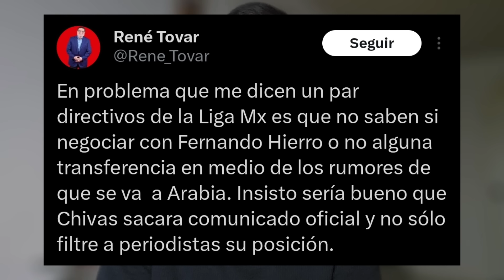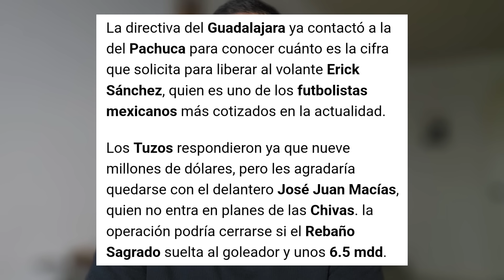⚠️ Entérate contra quién debuta Chivas en el Apertura 2024 | JJ Macías por Erick Sánchez?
El calendario del próximo torneo se dará a conocer muy pronto pero ya me enteré vs quién debutará Chivas. Duelo de alto calibre

noticias chivas
noticias chivas hoy
noticia chivas
liga mx
tapatio
tapatio chivas
chivas tapatio
chivas femenil
rumores chivas
fichajes chivas
refuerzos chivas
chivas 2023
chivas hoy
chivas ayer
chivas rumores
chivas fichajes
chivas refuerzos
alexis vega cruz azul rumores
chivas 2024
oso gonzalez
Paunovic
Cade Cowell
Chicharito
Chicharito Chivas
Fernando Gago
Mateo Chavez
Jose Castillo
Clausura 2024
Noticias Chivas 2024
Fernando Hierro
Al Nassr
Cristiano Ronaldo
CR7